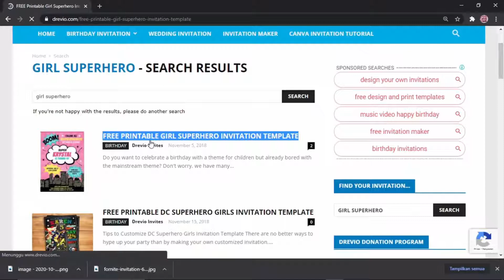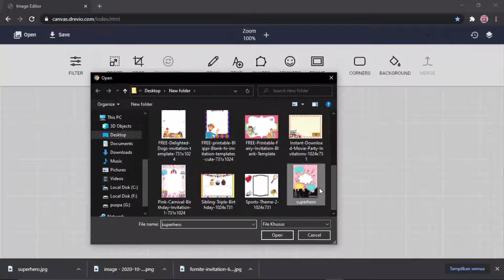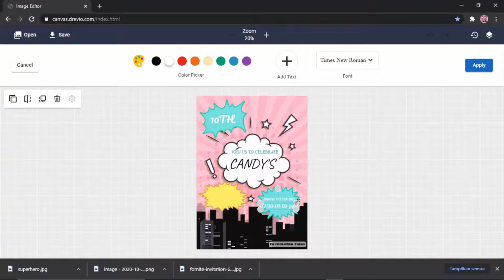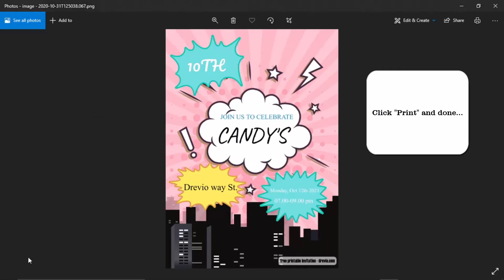How To Make Girl Superhero Birthday Party Invitations